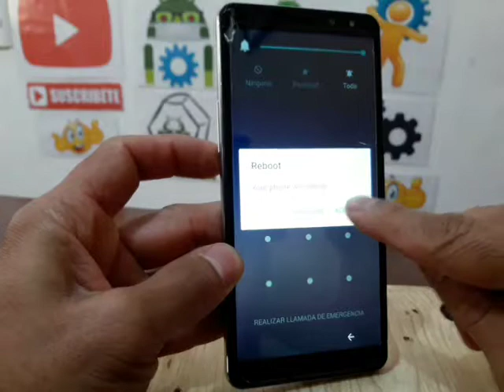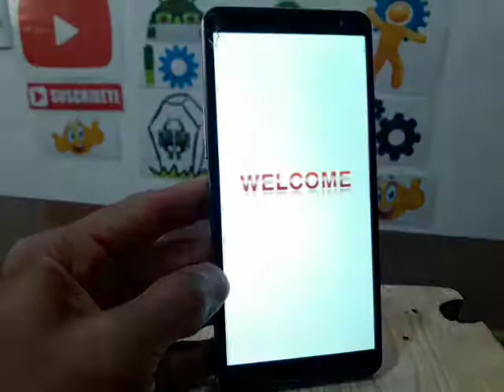Hard Reset samsung galaxy A9 Star CLON eliminar patron o pin de bloqueo y resetea tu celular